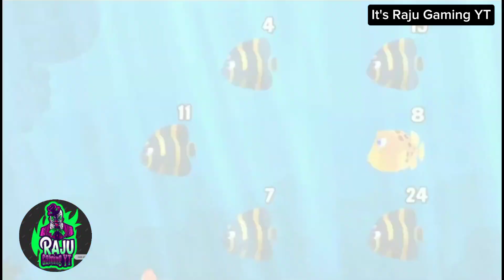Fishdom Ads Mini Games New 44.9 New update level | 30 Collection Trailer video